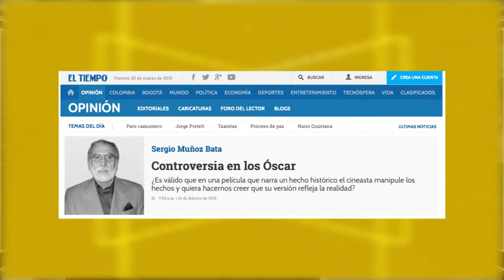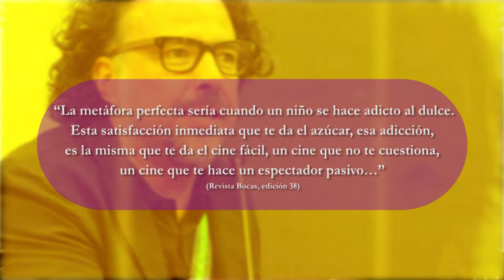Premios Óscar: alucinaciones y pesadillas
A propósito de la entrega de los premios Oscar a las películas El Francotirador, dirigida por Clint Eastwood y Birdman del mexicano Alejandro González Iñárritu. Alucinaciones y pesadillas
Humor Político e Ironía Cotidiana. Teclado Político y Cultural.